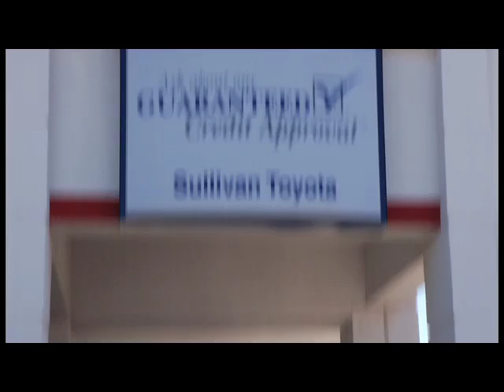Sullivan Toyota of Wichita Falls has a great selection of Toyota Certified Used Vehicles...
Sullivan Toyota of Wichita Falls has a great selection of used cars, with many priced less than $7,998. For those of you with special financing needs, we've got guaranteed approval through Credit Acceptance. 2009 Toyota Camrys starting at $14,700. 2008 Toyota Tundras starting at $17,900. to view our used car inventory. Sullivan Toyota of Wichita Falls...great customer service...every time, every day and everybody!